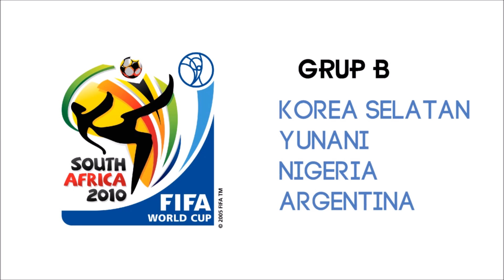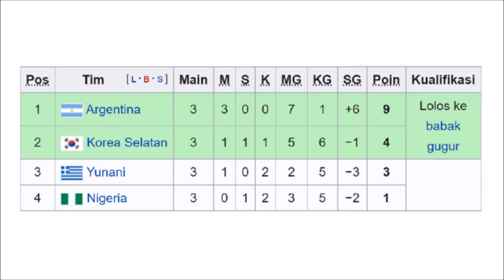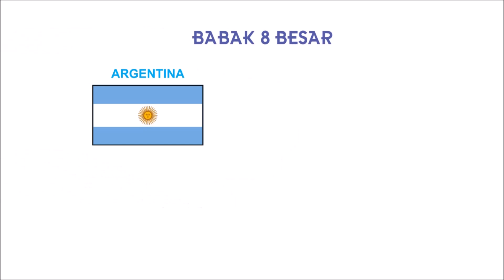PERJALANAN ARGENTINA DI PIALA DUNIA 2010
Halo semuanya. Pada video kali ini, kami akan membahas PERJALANAN ARGENTINA DI PIALA DUNIA 2010. Dibawah kepelatihan maradona, argentina sebenarnya tampil bagus di piala dunia 2010. Hanya saja, mereka kembali takluk oleh lawan yang mengalahkan mereka di piala dunia 2006 di babak yang sama yaitu babak 8 besar. Kekalahan yang membuat argentina terhenti di babak 8 besar piala dunia 2010.

Piala dunia merupakan turnamen sepak bola terbesar antar negara di dunia. Tampil di piala dunia merupakan sebuah kebanggaan bagi negara dan para pemainnya. Untuk bisa tampil di piala dunia, terlebih dahulu para kontestan harus lebih dulu melalui babak kualifikasi piala dunia. Pengecualian bagi tuan rumah yang langsung lolos tanpa mengikuti babak kualifikasi piala dunia. Dan di channel ini, kami juga akan membahas tentang piala dunia. Dimana edisi piala dunia yang kami pilih adalah piala dunia 1994, piala dunia 1998, piala dunia 2002, piala dunia 2006, piala dunia 2010, piala dunia 2014 dan piala dunia 2018. Kami juga akan membahas piala dunia 2022 dan piala dunia selanjutnya di kemudian hari.